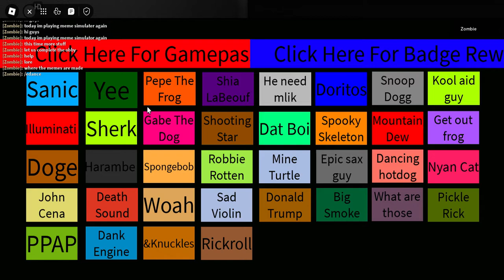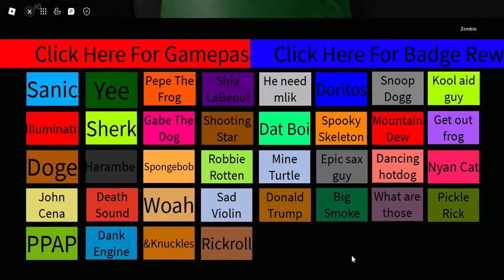meme simulator 2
I played meme simulator again